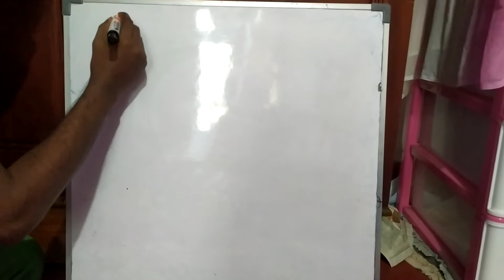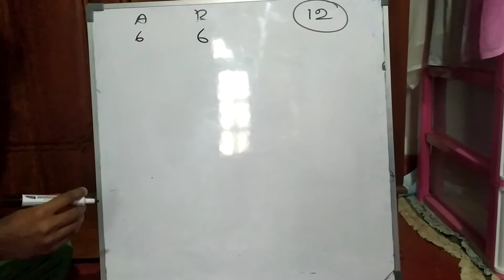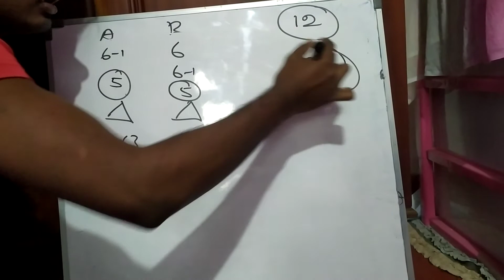நுண்ணறிவு/iQ /Competition Exam /